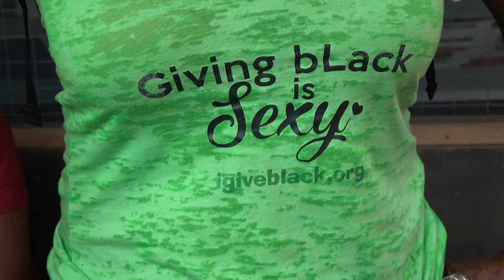Donations to Trinity Foundation for Development - Ghana May 2018 Tour